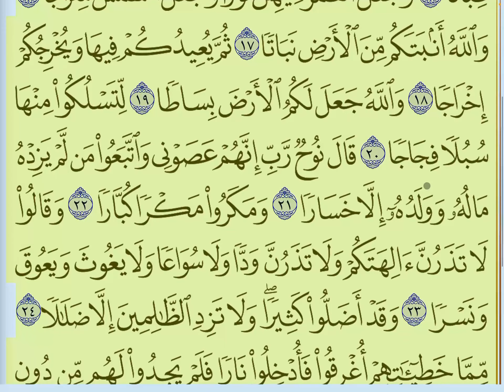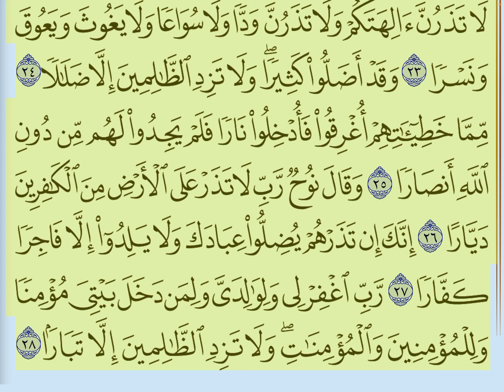Surah Nooh complete recitation!